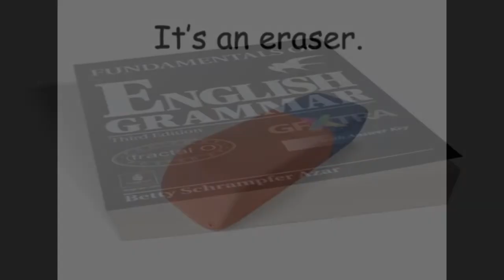what's this?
Es un fragmento de una canción en inglés para aprender el uso de la pregunta (¿Qué es esto?) What is this?